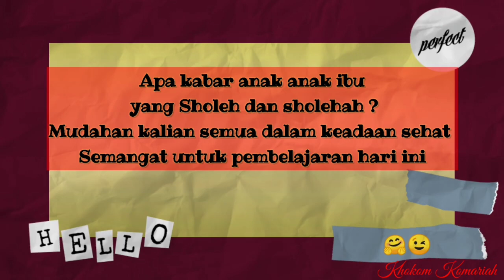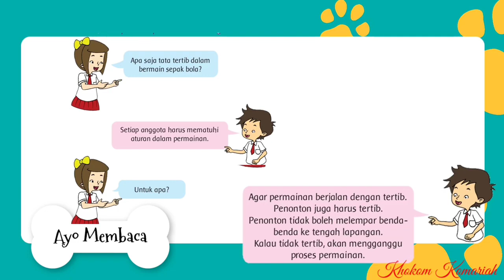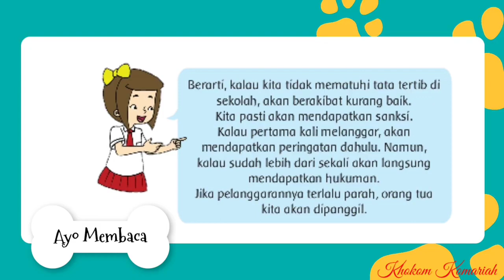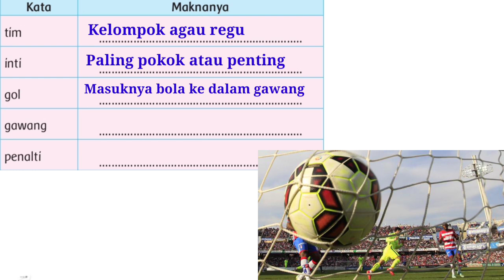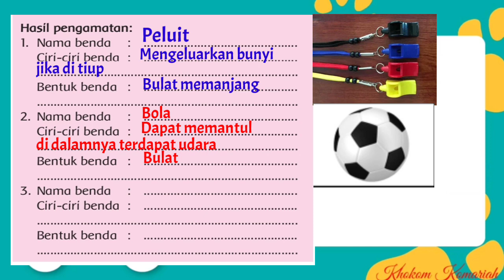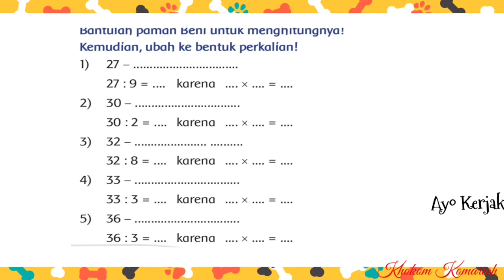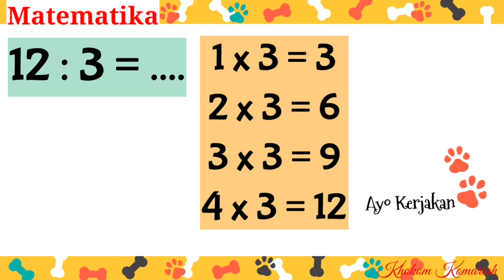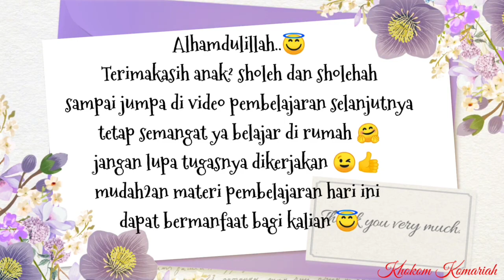Tematik Kelas 2 SD Tema 2 Bermain diLingkunganku Subtema 3 Bermain di Lingkungan Sekolah PB 6